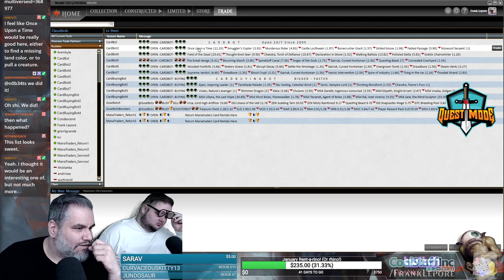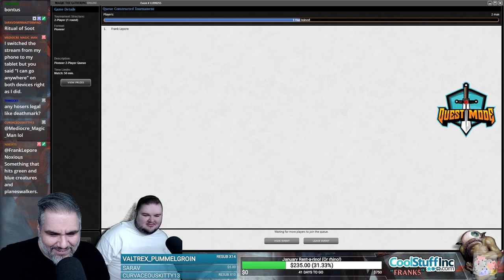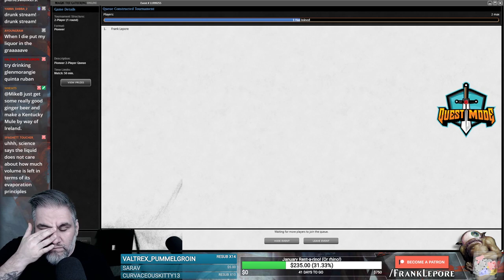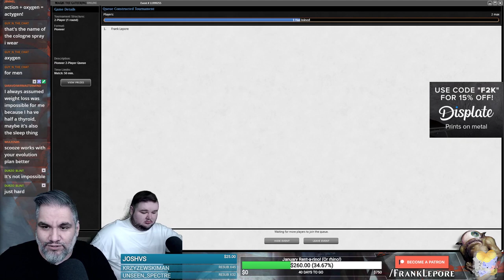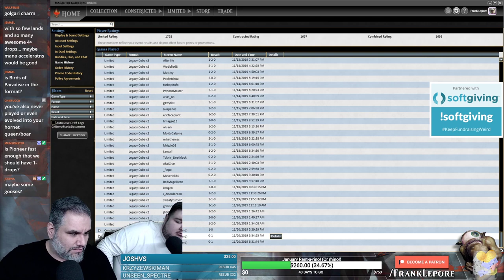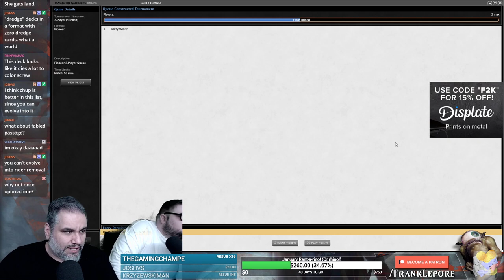(Magic Online) Throne of Eldraine Pioneer Deck Tech: Abzan Evolution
Check out my Twitch profile above or hit me up at for details on how to get me to critique your own deck!

Final Decklist:
4 Eldritch Evolution
4 Voice of Resurgence
1 End-Raze Forerunners
3 Siege Rhino
1 Questing Beast
1 Noxious Gearhulk
2 Abrupt Decay
1 Assassin's Trophy
1 Woodland Bellower
1 Greenwarden of Murasa
1 Knight of Autumn
1 Ravenous Chupacabra
1 Blood Baron of Vizkopa
1 Golgari Findbroker
1 Obzedat, Ghost Council
1 Tolsimir, Friend to Wolves
3 Jadelight Ranger
1 Verdurous Gearhulk
1 Gonti, Lord of Luxury
3 Charming Prince
1 Hornet Queen
4 Overgrown Tomb
4 Temple Garden
4 Godless Shrine
2 Isolated Chapel
2 Plains
2 Forest
2 Swamp
3 Sunpetal Grove
2 Woodland Cemetery
1 Plague Mare

Sideboard
1 Assassin's Trophy
2 Knight of Autumn
1 Trostani Discordant
1 Abrupt Decay
4 Thoughtseize
3 Kaya's Wrath
2 Rest in Peace
1 Scavenging Ooze